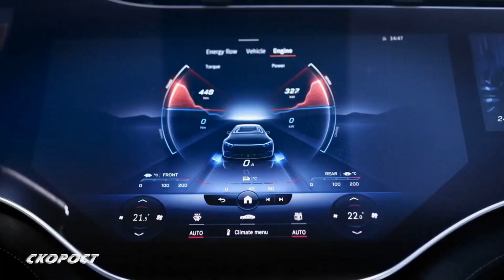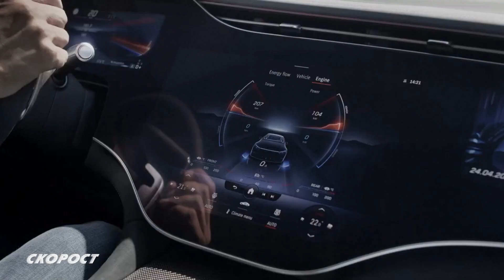IAA 2021 Mercedes AMG EQS53 4Matic+